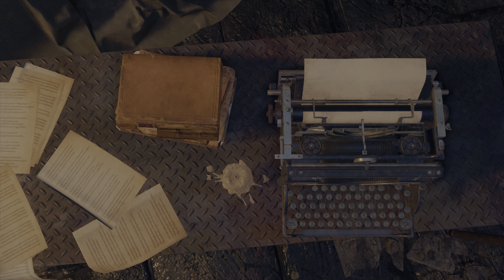【4K HDR】[PS5北米版] バイオハザード RE4 エイダ編DLC“セパレート ウェイズ” 英語音声 ストーリーPart.8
世界最高峰画質200Mbpsビットレートキャプチャ
グラフィックモード：画質優先
レイトレレーシング：ＯＮ
ストランドヘアー：ＯＮ